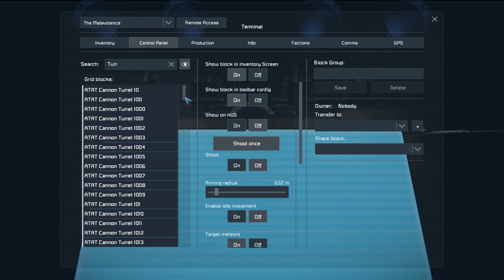FULLY CREWED VENATOR vs PROVIDENCE - Clone Wars Battle - Space Engineers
Lets get a full server in the Space Engineers Multiplayer and have a battle. See how well a local hosted 16 man server holds up in this mornings quick battle test.

No Stellaris today as I'm currently out celebrating my birthday :D